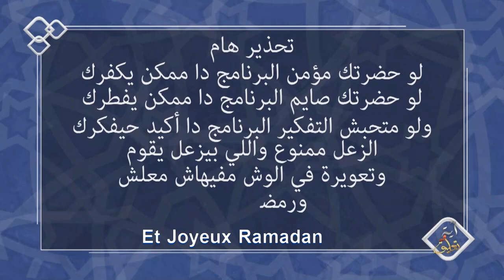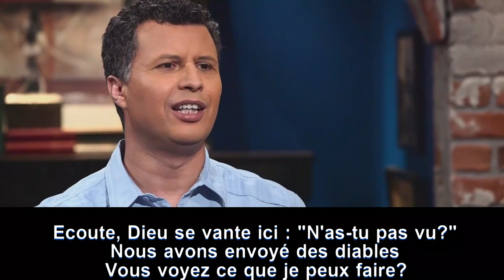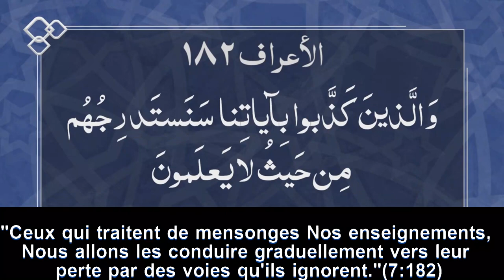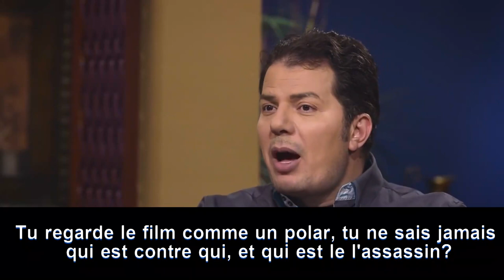Allah, le Hitchcock céleste (Verset et commentaire- S1.Ep9)